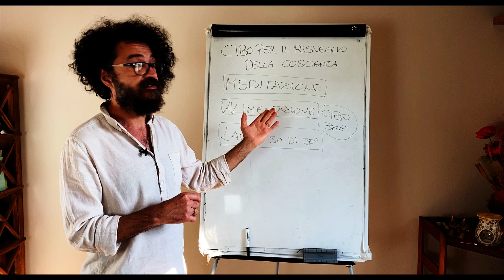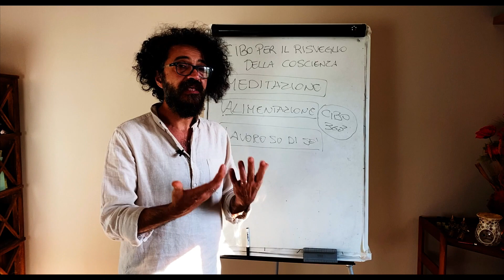Presentazione canale "Cibo per il risveglio della coscienza"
Un benvenuto a te! Grazie della tua attenzione e della tua iscrizione al canale.

Il mio è un canale dove promuovo uno stile personale sul risveglio della coscienza, dal cibo alla meditazione. Ogni settimana almeno un nuovo video.

Se vuoi venirmi a trovare questo è il luogo dove faccio corsi di meditazione e corsi di cucina naturale

Qui puoi trovare anche Laura, mia compagna e insegnante Yoga che tiene corsi di Hatha Yoga e questo è il suo canale Youtube con varie sequenze Yoga